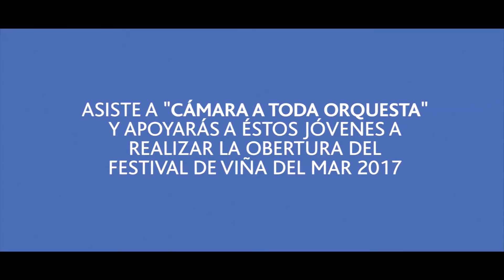Cámara a Toda Orquesta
Testimonio de la interprete de flauta traversa de la Orquesta Sinfónica Nacional Juvenil Javiera Sánchez. Cámara a Toda Orquesta se realizará el 5 de noviembre a las 19:30 horas frente al GAM.